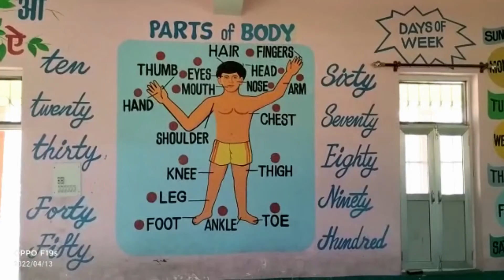बच्चों से लेकर बुजुर्गों तक सबकी पहली पसंद है चौंतड़ा का पंचवटी पार्क, क्या है खास, देखें यह वीडियो